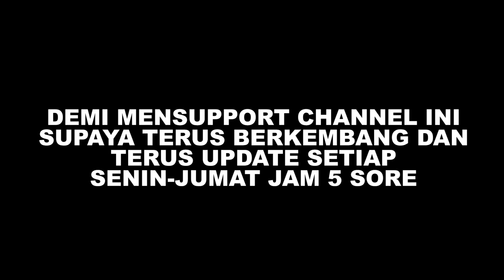HAYOO !!! KETAHUAN MANTANNYA ADA BERAPA ?? QNA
kameramen @yudhaek26

Update setiap senin-jumat jam 17.00 WIB